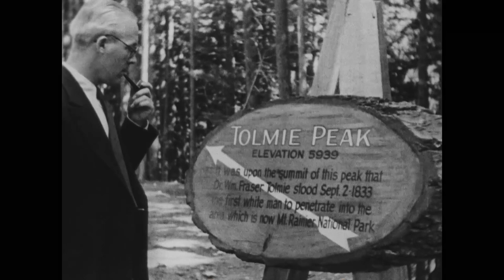Mountain Memories: Mowich Lake Entrance Dedication 1933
Mowich Lake Entrance, located in the northwest corner of the park and home to the Paul Peak Trailhead, was dedicated on September 2, 1933. A log pylon with a plaque was erected in honor of Dr. William Fraser Tolmie, who was part of an expedition to Mount Rainier a hundred years earlier in 1833. However, the final portion of the road to Mowich Lake was not completed until 1935 and did not open to vehicles until 1955. Originally Mowich Lake Road was planned to connect to Westside Road as part of an “around the mountain” road system that was eventually abandoned. World War II further delayed the road opening. The current road still retains many of the landscape characteristics and features of its 1930s construction, making it part of Mount Rainier’s National Historic Landmark District.

Mount Rainier National Park Archives Footage (mora_24648). No audio.